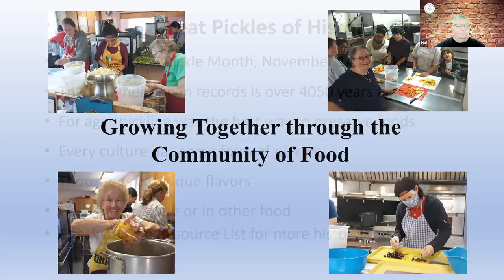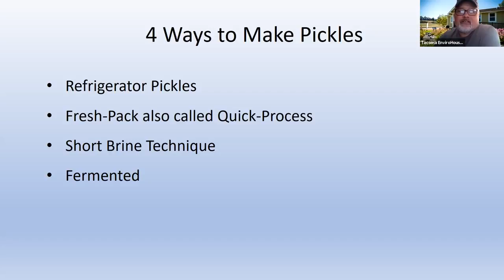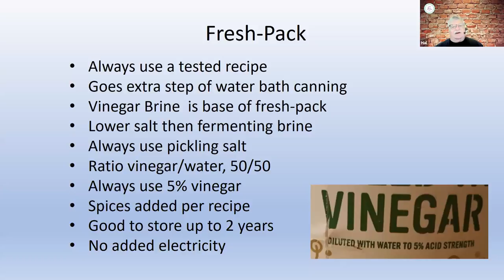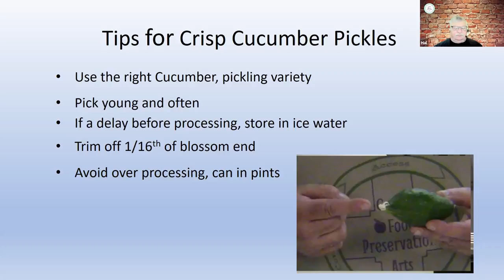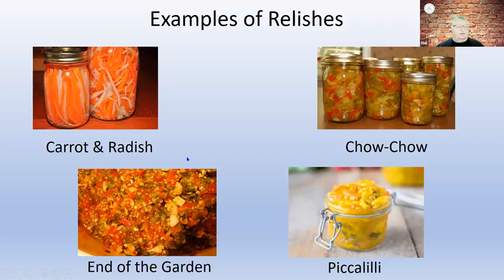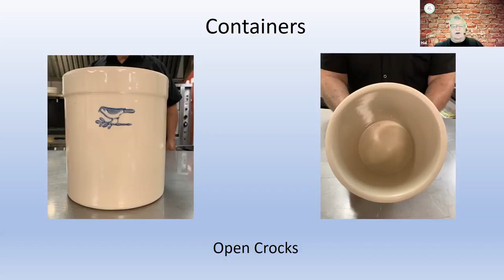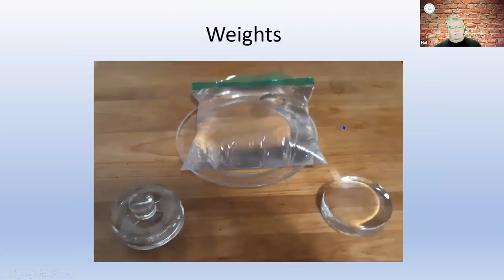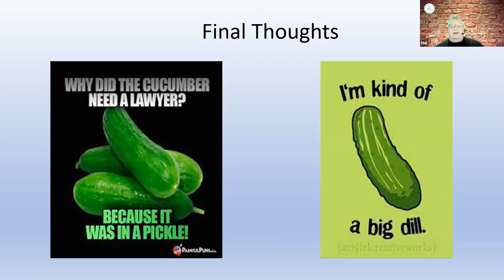Pickling Cucumbers and Vegetables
Hal Meng, director of the Center for Food Preservations Arts, will share tips for success and tell how to pickle fresh cucumbers and an interesting variety of vegetables.